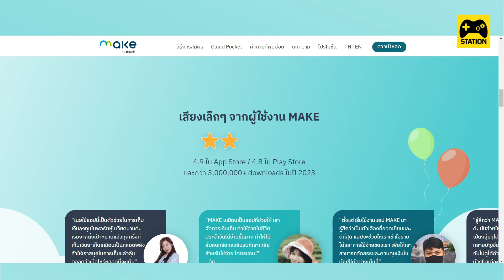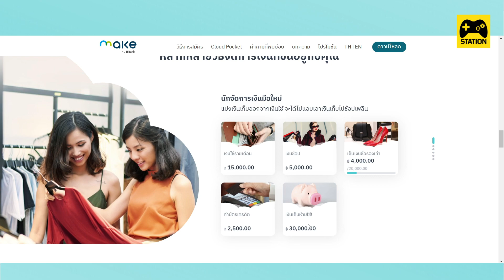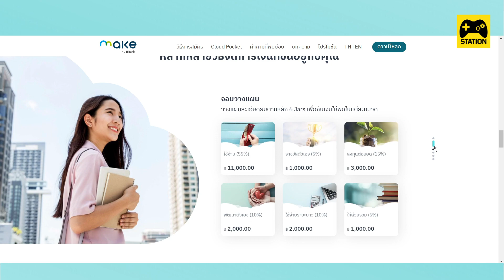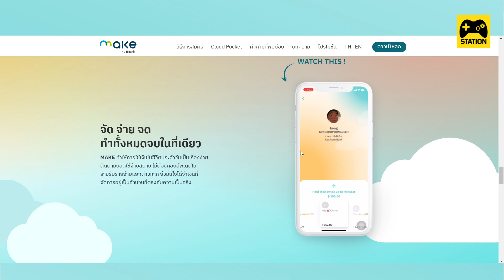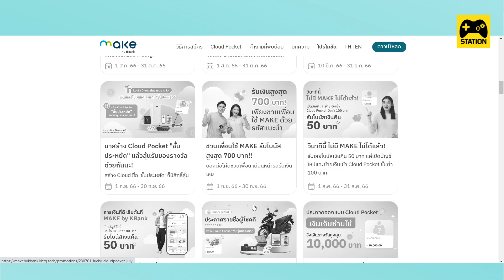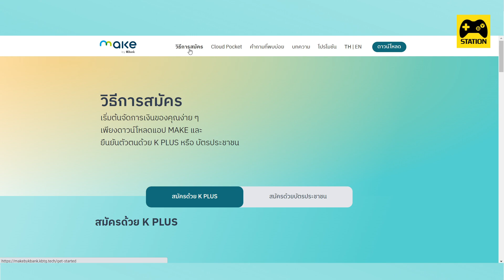แอปดีๆ ที่ช่วยคุณบริหารจัดการทางการเงิน ดอกเบี้ย 1.50% !! MAKE by KBank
สวัสดีผู้ติดตาม BY Station ทุกท่านเลยนะคะ วันนี้จะมารีวิวแอปพลิเคชันที่ช่วยจัดการเงินง่ายๆ สะดวก สบาย กับการใช้เงินหรือเก็บเงิน MAKE by KBank แถมได้ดอกเบี้ย 1.50% อีกด้วย คุ้มสุดๆ ไปเลย จะเป็นแบบไหน วิธีใช้ยังไง BY Station จะมาเล่าให้ฟังกัน ไปรับชมกันเลยค่ะ
เปิดบัญชีวันนี้พร้อมกรอกรหัสแนะนำ code: AU9986 แล้วย้ายเงินเข้า Cloud Pocket 500 บาทต่อครั้ง ขั้นต่ำ 1 ครั้ง รอรับเงินคืน 50 บาทในบัญชีนี้ หลังหมดระยะเวลาแคมเปญเดือนนี้เลย!

จัดการเงินง่าย ๆ ในแบบของคุณเองได้แล้ววันนี้ ดาวน์โหลดเลย !!